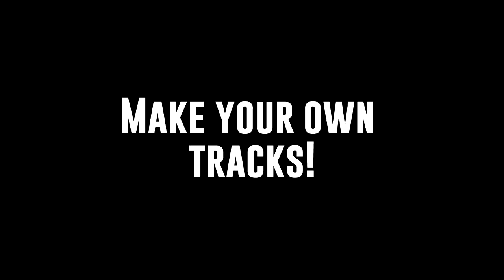D.Va Racing [workshop mod]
Code: BD9WP

DVa racing outside of map bounds on Lijang. Start Game Mode to start the race!

This version is team-based because that was the only way to use beautiful Lijang night city. But i will probably release more variations of it.

And you can make your own tracks on any map! Global Var A is an array that has track's checkpoints, just make your own array and everything else will adjust automatically

Tune into my Stream today to make some great modes and abilities, ask questions etc, Workshop is about to be released on live servers so you have to be prepared :D

Slow-motion edition i used for the trailer (NOT AN ACTUAL GAME MODE JUST A PLACE TO PLAY AROUND WITH SLOWMO AND SUPER SPEED) - HZBWY - shift to Boost, hold space for slow-mo